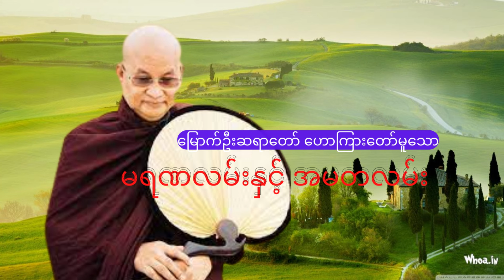မရဏလမ်းနှင့် အမတလမ်း မြောက်ဦးဆရာတော်ဟောကြားတော်မူသော တရားတော်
မြောက်ဦးမြို့၊ ရတနာမာရ်အောင် တောရဓမ္မရိပ်သာ
ပဓာနနာယက ဆရာတော်
ဘဒ္ဒန ္တဝါယာမိန္ဒ
ဟောကြားတော်မူသော တရားတော်များ
မြောက်ဦးမြို့၊ ရတနာမာရ်အောင် တောရဓမ္မရိပ်သာ
ဟောကြားတော်မူသော တရားတော်များ

Mrauk Oo Sayardaw Ashin WarYaMinda is well-known  Meditation Master in Myanmar. He found first Buddhist University in Rakhine State, Myanmar. His  methods focus on Thamatha Meditation Methods in famously. His Missionary's  work through to world to asperated the Dhama and right livelihood to the Buddhists people.

for more information about his dhamma talks and actives.

peace and happiness around us if you know how to catch it and here it is part of your peaceful moment of the day in everyday life. BE HAPPY AND PEACEFUL.